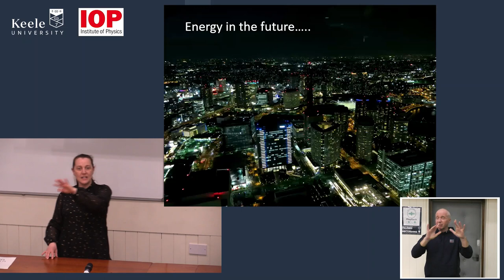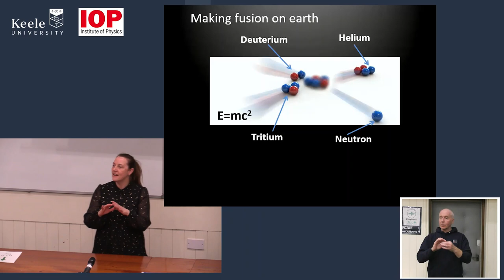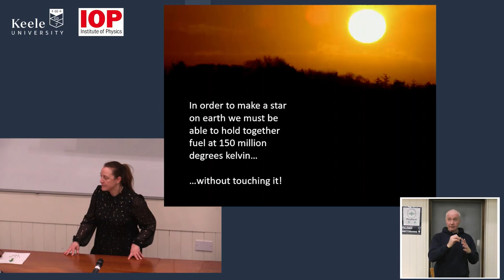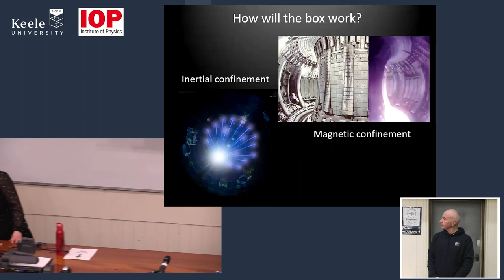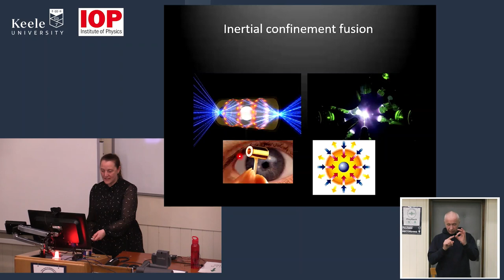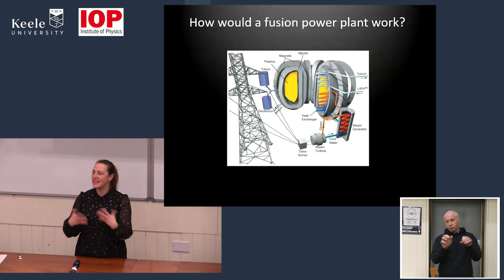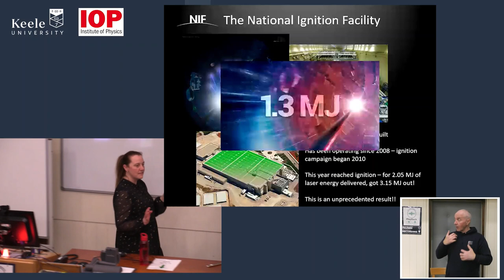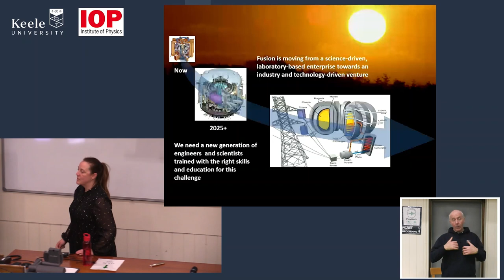Is it possible to build a star on Earth? A talk by Dr Kate Lancaster, hosted by IOP WM Branch, Keele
Is it possible to build a star on Earth? A talk by Dr Kate Lancaster, Univesity of York. Hosted by IOP West Midlands Branch, Keele Centre.

Trying to recreate the energy source of the stars, nuclear fusion on earth presents huge challenges in physics and engineering. The benefits of nuclear fusion, if successful, are an almost limitless, clean energy source. There are many challenges associated with keeping matter at 150 million degrees trapped inside a reactor without touching it!

This talk is the story of how, in the absence of a lab the size of a star, we are attempting to make fusion into an energy source for the future.

Dr Lancaster is an experimental plasma physicist with expertise in inertial fusion energy and ultra-intense laser plasma interactions, industrial engagement, knowledge transfer, teaching, and science communication (speaking, broadcast, and written).

Her research is in the field of experimental laser-plasma interactions with emphasis on fast electron generation, transport, and heating of dense matter. This work underpins much of the fundamental physics of laser plasma interactions but is also highly relevant for alternative inertial confinement fusion schemes such as fast ignition.